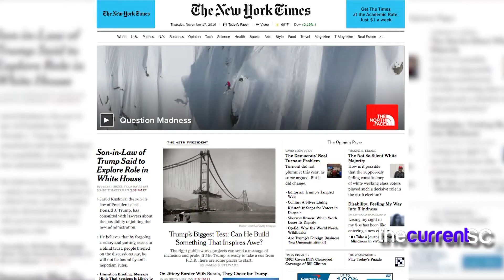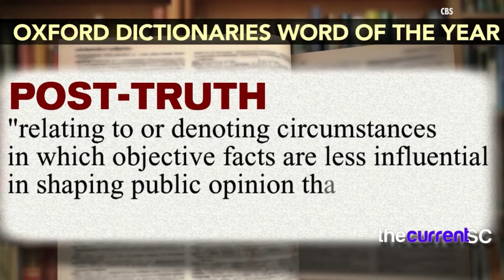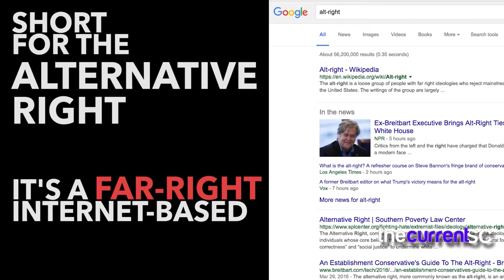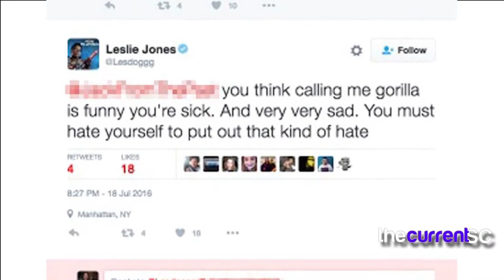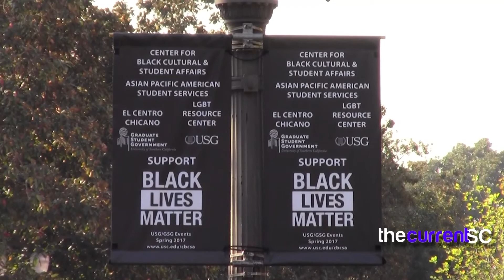The Current - November 17, 2016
The Current talks to Bernie supporters about the former candidate's current plan of action and asks Trump supporters about the fallout of the election.